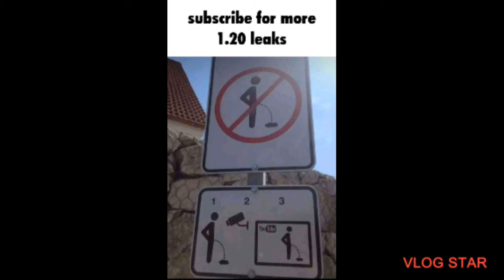1.20 update leaks